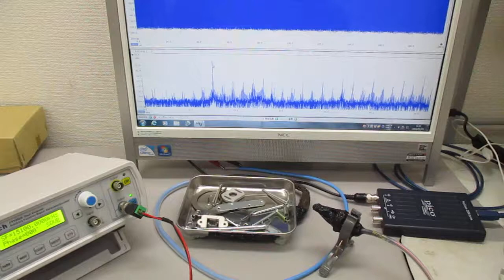空中超音波の応用（表面処理） ultrasonic-labo